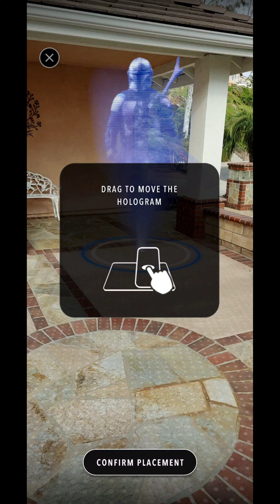The Mandalorian AR Experience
Initial test run of the app on release day